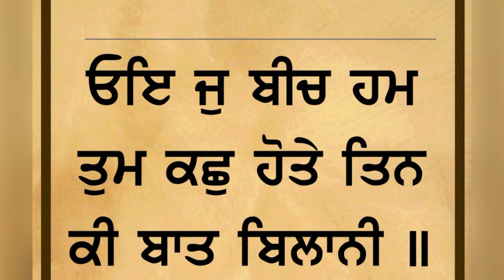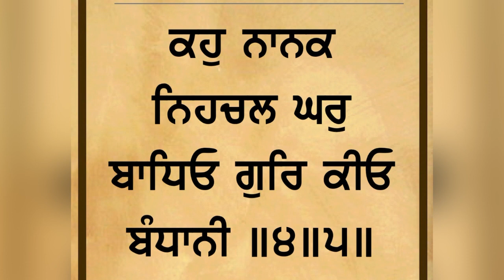ਦੁੱਖ ਸੁੱਖ ਸੁਣ ਵਾਹਿਗੁਰੂ ਕੀ ਖੇਡ ਵਰਤਾਂਉਂਦੇ,ਮੁੱਖਵਾਕ ਗੁਰਦਾਆਰਾ ਅੰਬਸਾਹਿਬ,ਡਾ ਪ੍ਰਭਜੀਤ ਸਿੰਘ